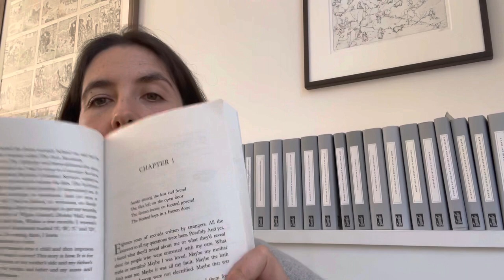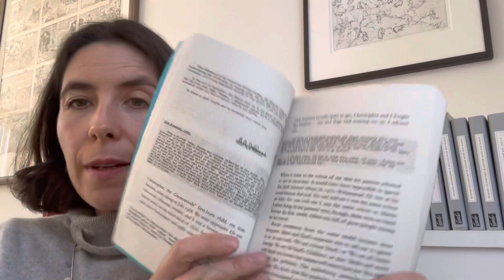My Name is Why by Lemn Sissay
This month I’m discussing Lemn Sissay’s powerful memoir about his childhood in care, My Name is Why. Emily’s walking book club found it so powerful , and I explore why this is the case - looking at its unusual collage structure, thinking about how memories work and also examining the word “care” itself.
Have you read this book? What did you make of it? Love to know in the comments below please…👇📘🤯🥲🥰👍
Thrilled that we were filmed discussing it on Hampstead Heath by the BBC - you can see us at the beginning of tonight’s episode (15.10.21) of BBC’s Inside Culture with Shahidha Bari. Let me know what you think!